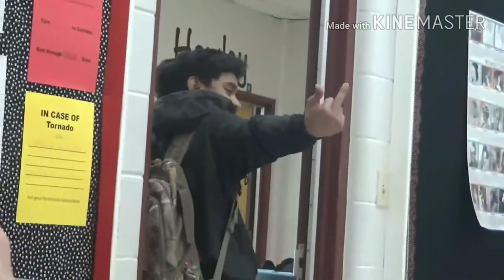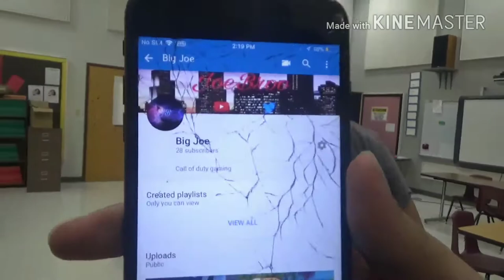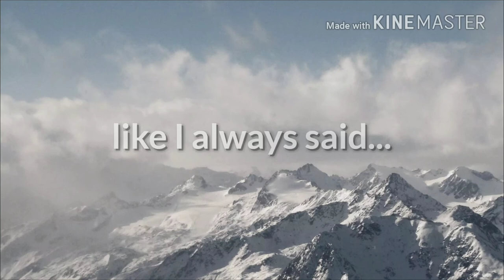What a WEIRD day!! [VLOG 68]